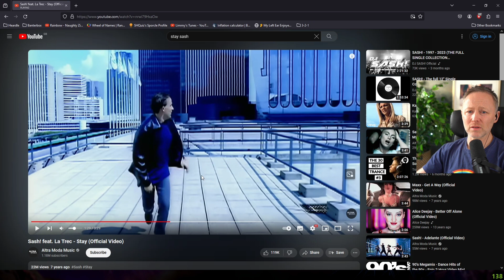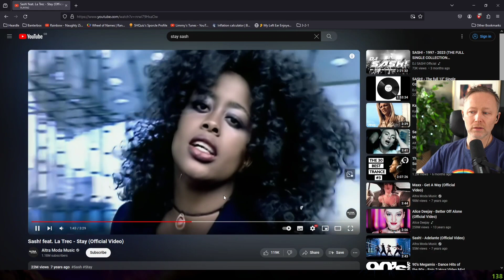Bring Back Sad Eurodance